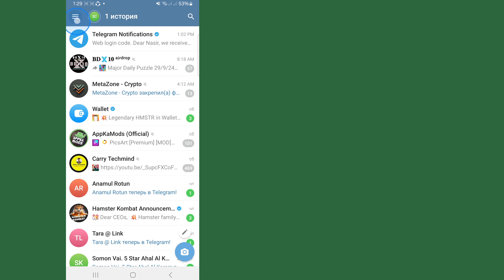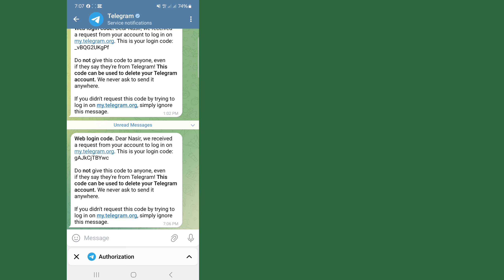Как УДАЛИТЬ аккаунт Telegram навсегда (НОВОЕ ОБНОВЛЕНИЕ) | Удаление аккаунта Telegram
Обсуждаемая тема